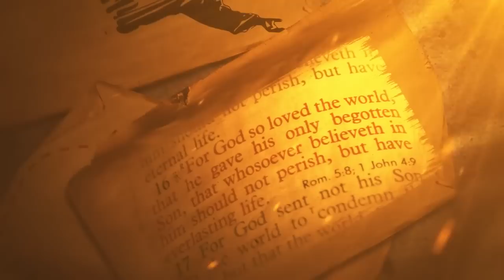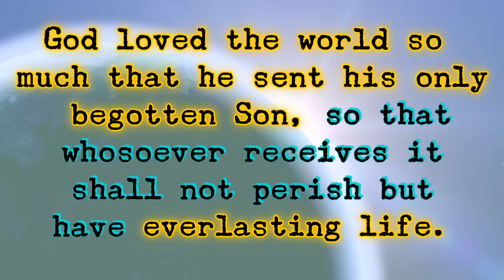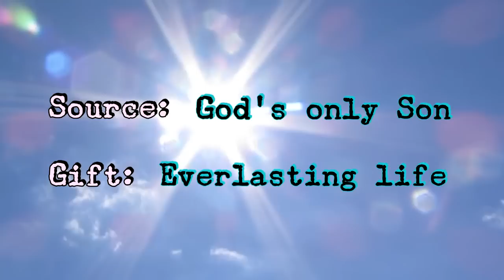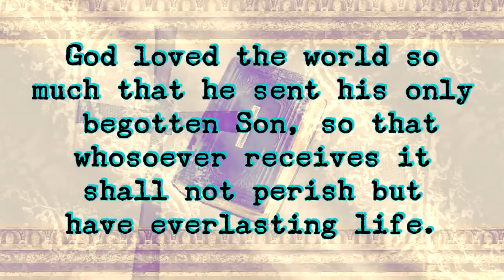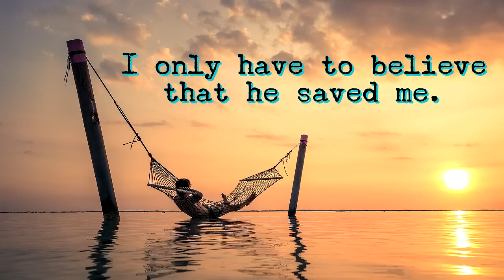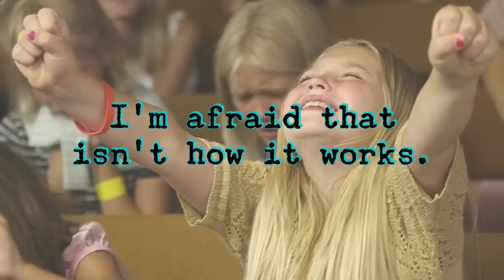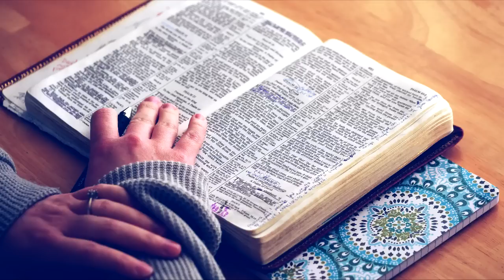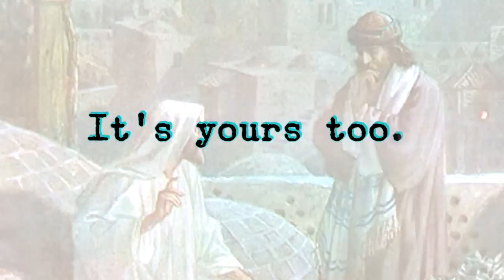John 3:16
"John 3:16", the most famous verse in the Bible is also the most 'famously' (or widely) misunderstood.  This video challenges this false gospel and false assumption.  Do you believe in Jesus?

It is the goal of this channel to put Christ back into Christianity… the real Christ… the Christ of the four gospels. We are not about going to church, not even about that great big book called The Bible, or about all the big name salesmen who claim to be promoting Jesus today.  This channel is about the Missing Piece, the Cornerstone... which Jesus predicted the builders would reject.  The teachings of Jesus, as contained in the four gospels, are the key to understanding everything.  In those teachings are to literally be found eternal life.  Come with us and hear the One who was sent from heaven with a message for the people of this planet… a message which has been ignored for far too long.

CREDITS